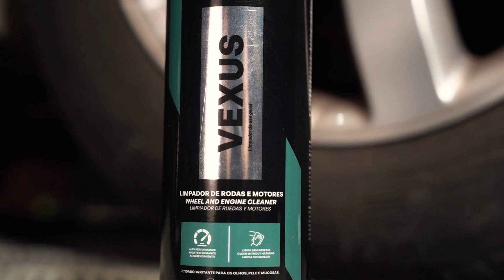VEXUS Limpa Rodas e Motores - Vonixx (500ml)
VEXUS é um limpador de alta performance, desenvolvido especialmente para limpeza de rodas e motores. O produto age na remoção da sujeira sem agredir as rodas e as partes do motor, seja plástico, pintura, borracha ou metal.

MODO DE USO:

1. Pulverize uma pequena quantidade de produto na superfície fria.
2. Com o auxílio de escova ou pincel, faça a esfregação até notar o desprendimento da sujeira.
3. Utilizando um jato d’água faça o enxágue por completo e em seguida a secagem.